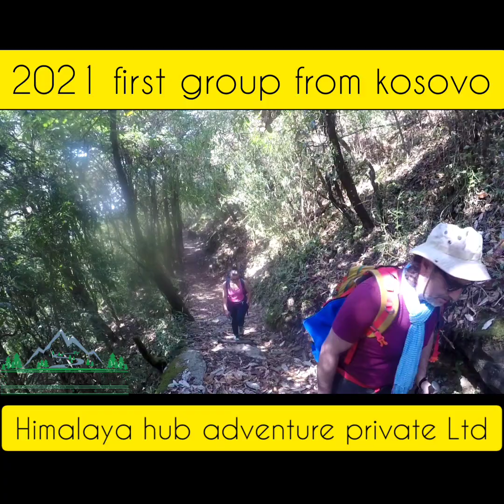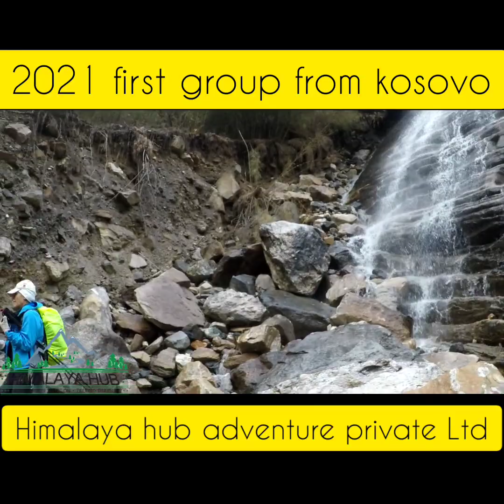annapurna Base camp is difficult,here you can see on this video 📸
annapurna base camp trekking documentary,
annapurna base camp trekking route,
annapurna base camp trekking package,
trekking to annapurna base camp in nepal